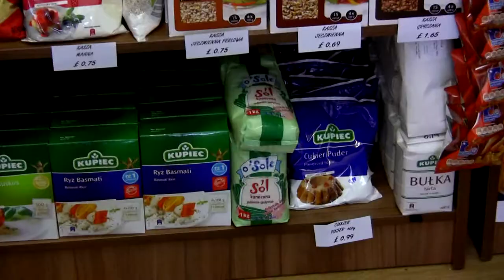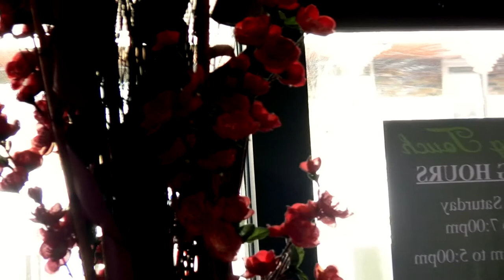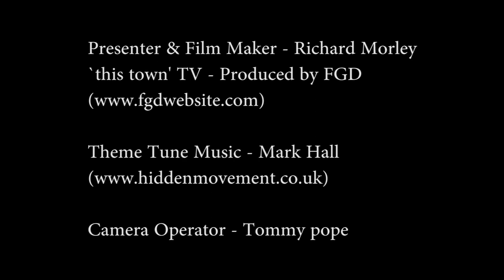this town tv episode 5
`this town' magazine & `this town' TV have been set up to help small businesses and people with talent in and around Southend on Sea.

EPISODE 5
Featuring a mouth watering film - Give it some Deli
GARY LAWRENCE - Artist interview at the Beecroft Art Gallery in Southend (opposite the Cliff Pavilion Theatre).
Finishing Touch - Super Stylists.

FOR MORE INFORMATION about advertising in `this town' and our FREE youtube videos (untill the middle of April 2013) please go